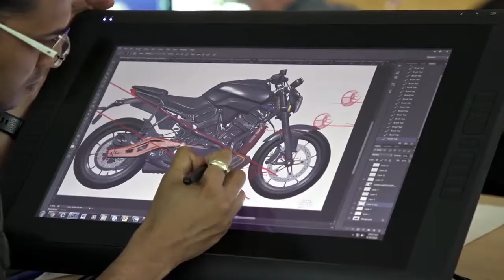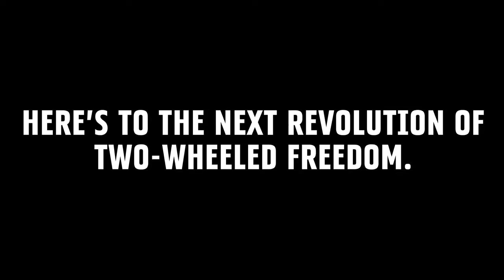Homepage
Video for our homepage